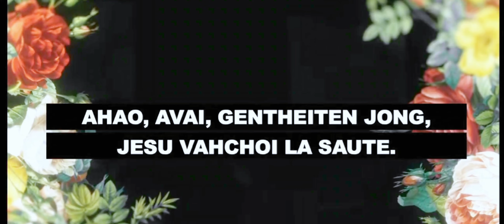PBC Worship Team | Tulsa | March 12, 2023